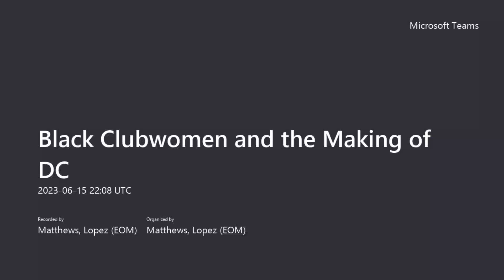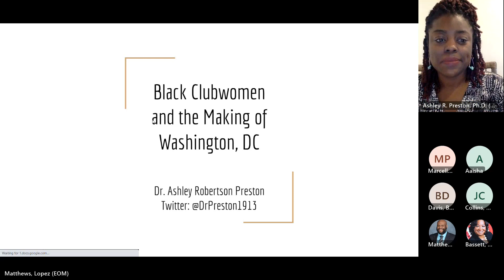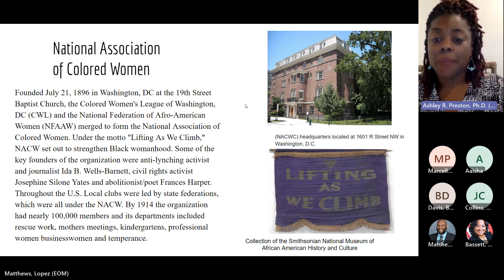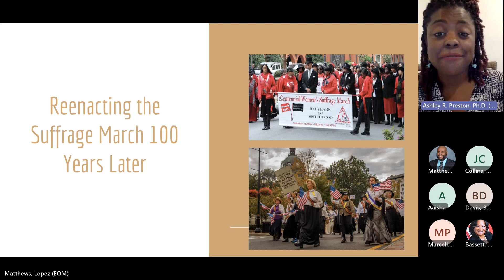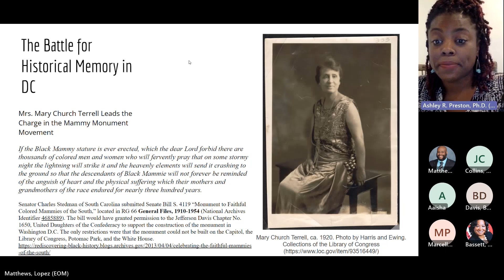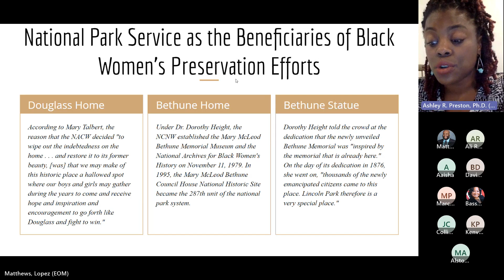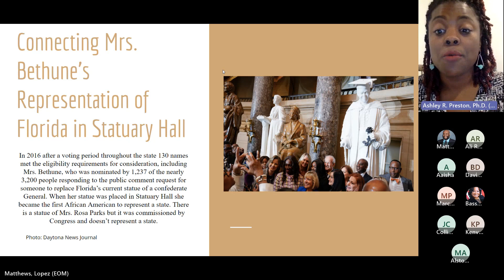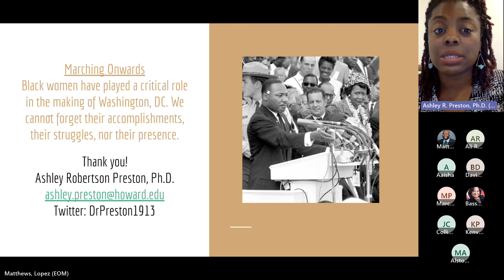Learn about Black Women's Fight for Equality in the Nation's Capital!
As we recognize Juneteenth and the legacy of African Americans and the struggle for freedom and equality, Dr. Ashley Robertson-Preston discusses the role of Black women in fighting for Black rights and equality in Washington, DC.